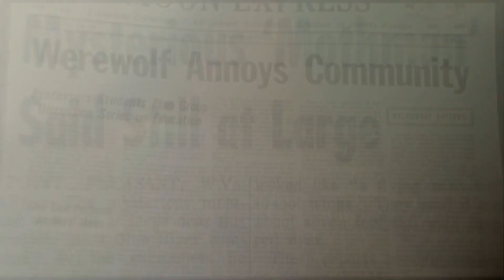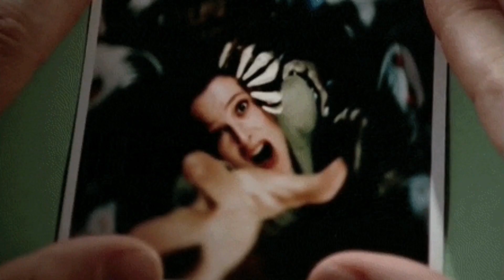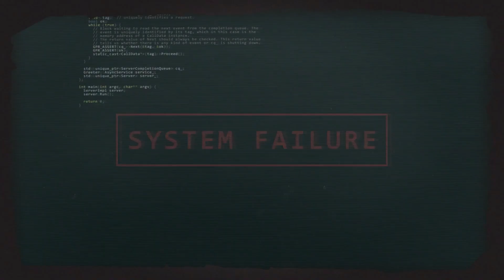The Scully Project Trailer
The Scully Project is based on the fictional character Dana Scully from the 90s hit tv series The X files. Scully's role is to scientifically corroborate her partners findings (Fox Mulder) with scientific data or disprove the findings with scientific data. The X Files are secret government documents detailing reports about things that go bump in the night, aliens, ghosts, cryptids, humanoids, etc.